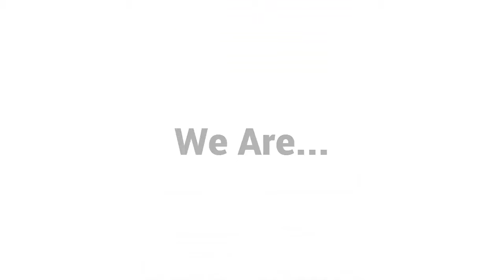Bathroom Remodeling Downriver MI 734 407 7110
Is it time to remodel your bathroom? Bathroom remodeling in Downriver MI is best done by the professionals at All Point Construction. Many folks don’t think of remodeling or updating their bathroom, but the truth is, this is a very important room in your home. This is a room that adds value to your home and one of the rooms where you go to relax after a hard day. Wouldn’t it be nice to have a bathroom that you love and could relax in? A bathroom that you are excited to show your guest and for your guest to use? If it’s been a while since you have remodeled your bathroom, give us a call at and let us take care of your bathroom remodeling in Downriver MI.

All Point Construction has many years of experience in the home remodeling and home improvement business. One of our specialties is bathroom remodeling. We know how to capture the vision you are trying to provide and turn it into the bathroom of your dreams. There is no set time to when you should remodel your bathroom. Any season works just fine with All Point Construction. We are here and ready when you are.

All you have to do is give us a call, or come by our location in Allen Park, Michigan. We will sit down and discuss your ideas and listen to what you want to do. We will take a look at your bathroom and draw up plans to show you what the finished bathroom will look like. Once you are happy with the plans, we will put those plans into action. Our team of contractors work quickly to complete the job, but also provides you with high quality work.

When you choose All Point Construction to do your bathroom remodeling in Downriver MI, you are choosing a company who prides itself on the work they do. When you choose us, we welcome you into our family. We only use the highest quality of materials and we provide guarantees with all of our work.